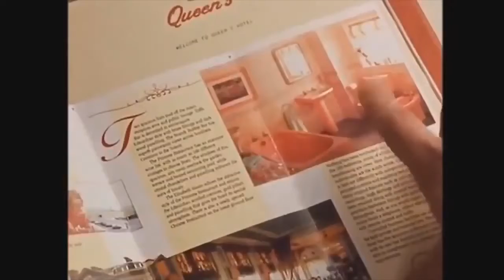Mr Bean in hotel Funny video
Funny Funny Mr  Bean  in hotel Funny video